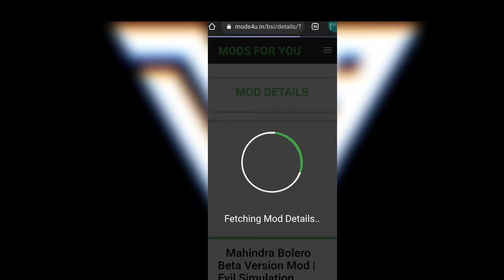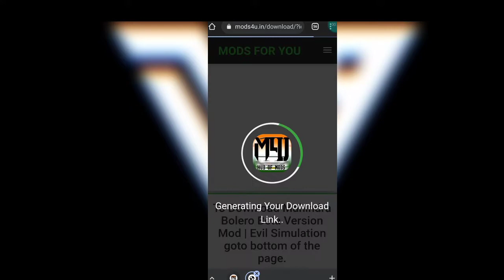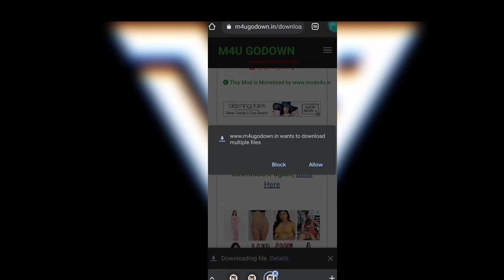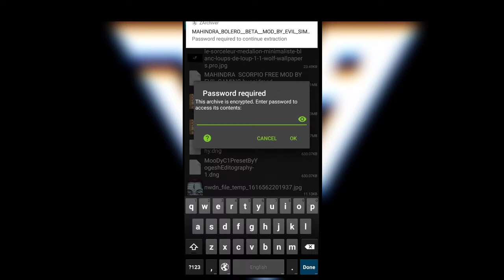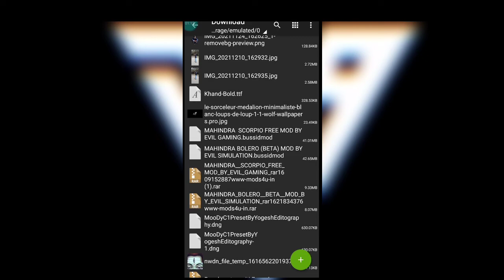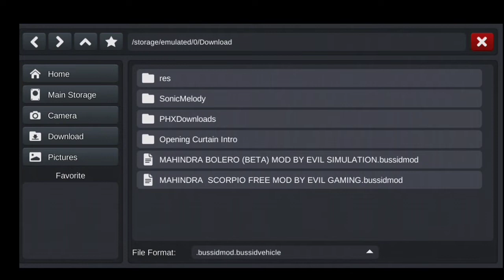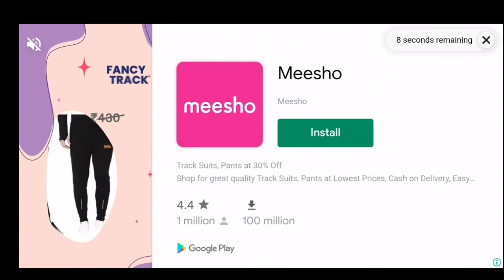How to Download mahindra bolero mode | Hindi | Indian car mode | Mr.Zero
This time I am playing Bus Simulator
in Hindi for my beautiful peoples . You can see a lot of Gameplay, Let's play in Hindi
Language.
And this game Bus Simulator indonesia , I have
played this Bus Simulator in Hindi and
uploading it for you guys to watch Mobile Gameplay of Bus Simulator in Hindi.
about this Bus Simulator Mobile Gameplay in Hindi.

Password Janne Ke Liye Video ko Bina Skip Kare Dekhe.

Indian Cars  Mode Ke liye Comment Kare Mai Apko De Dunga.

Language.

events in this video are ENTIRELY FICTIONAL and
completely related to Video Games.
ONLY, WHICH DOES NOT PROMOTE ANY KIND OF
VIOLENCE OR HARM TO OTHERS.